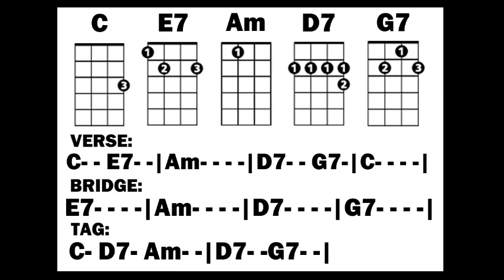Ukulele Fruitorials: Five Foot Two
TOUCAN SAM & THE FRUITLOOPS featuring Johnny & Lana
teaching 5ft2 by Sam Lewis, Young, and Henderson

Verse/verse/bridge/verse/tag ending

Verse:
|C- - E7- - |Am- - - - |D7- - G7- - |C- - - - |

Bridge:
|E7- - - - |Am- - - - |D7- - - - |G7- - - - |